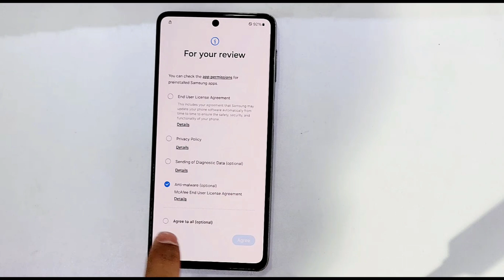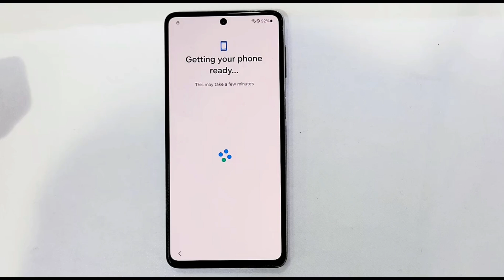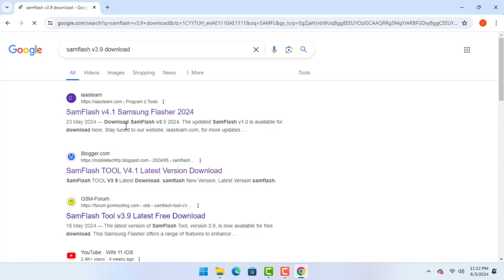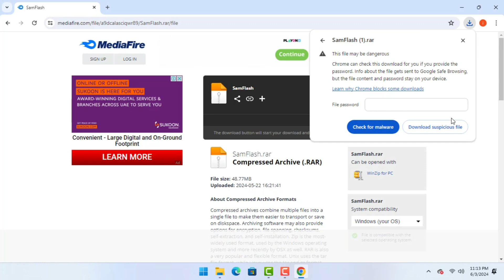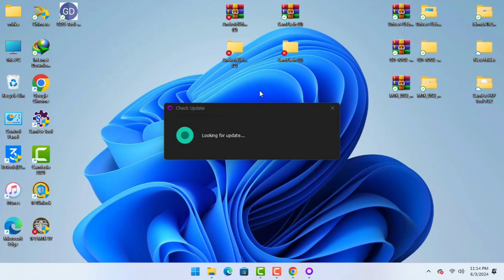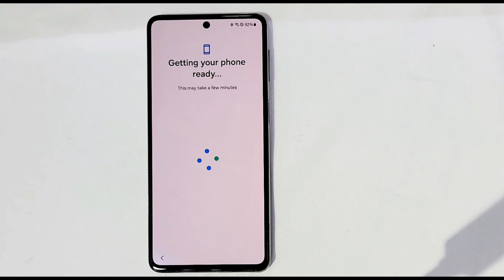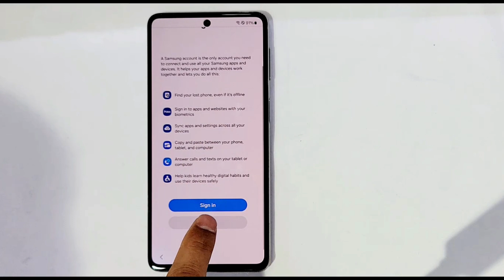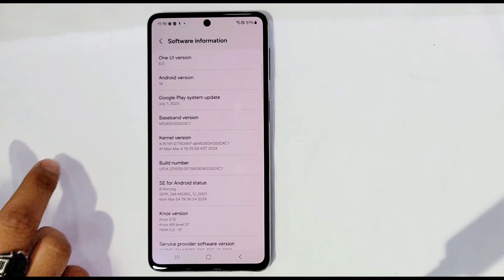🔥Finally All Samsung Frp Bypass Android 14 🔥All Galaxy Frp Unlock Done ✅ latest update tool Fix ADB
This is my new video 🔥Finally All Samsung Frp Bypass Android 14 🔥All Galaxy  Frp Unlock Done ✅ latest update tool Fix ADB 2024

🔥Finally All Samsung Frp Bypass Android 14 🔥All Galaxy  Frp Unlock Done ✅ latest update tool Fix ADB 2024